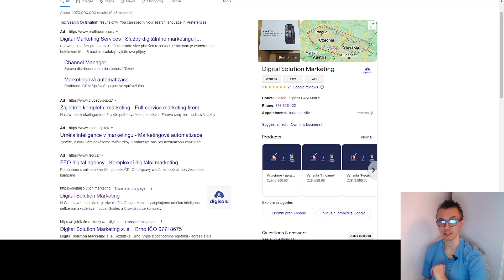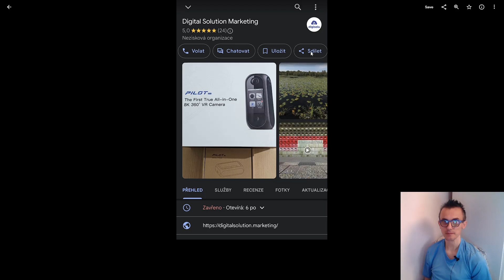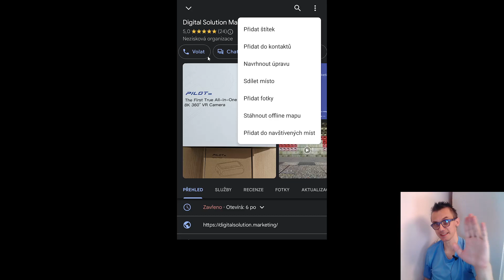Jak sdílet místo v Google Maps? ;-)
Zdarec dnes si ukážeme - Jak sdílet místo v Google Maps?  ;-)

0:00 Úvod
0:51 Jak sdílet místo v Google Maps na počítači?
1:37 Jak sdílet místo v Google Maps na mobilu, tabletu?
2:50 Závěr